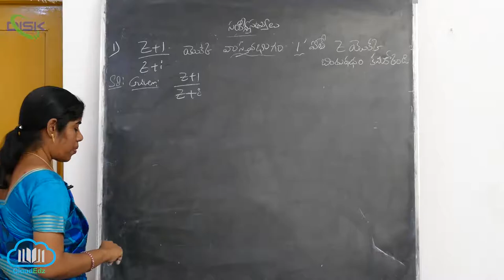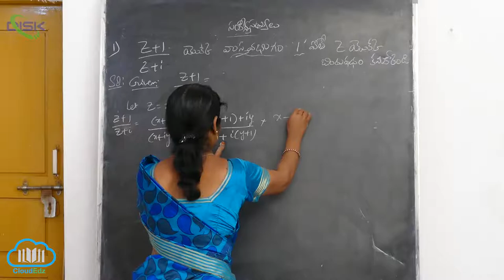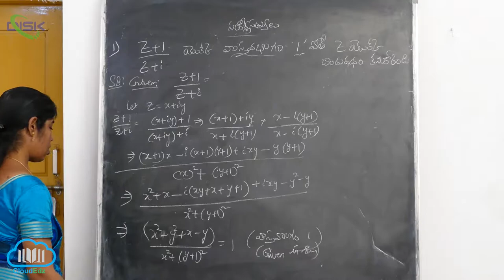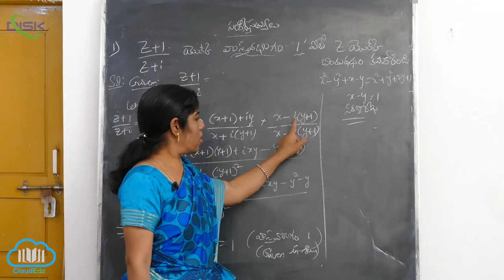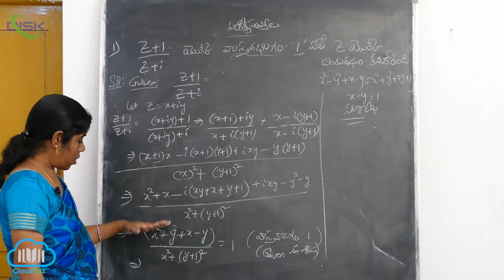సంకీర్ణ సంఖ్య మాపం - ఆయామం - దృష్టాంతాలు ||వాస్తవ భాగం యొక్క బిందుపథం కనుక్కోండి|| Disk Telangana